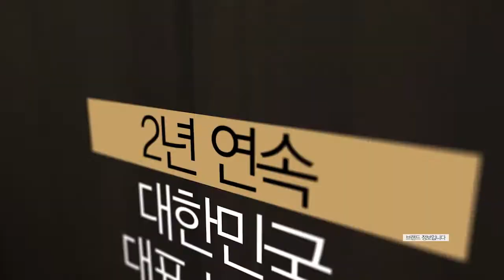[홈쇼핑/홈쇼핑 대행] 휴테크 ES9 브랜드 히스토리